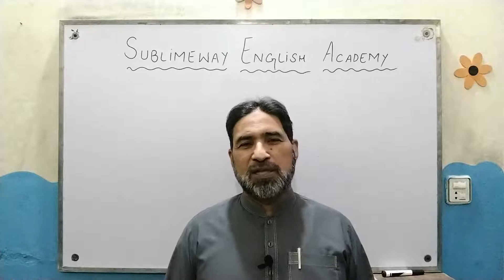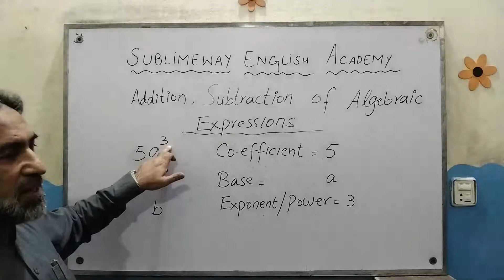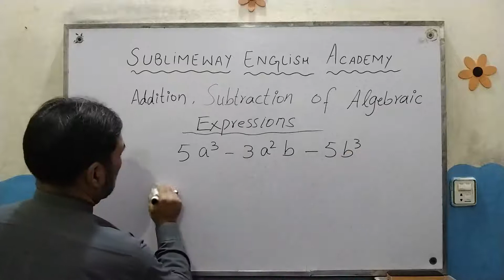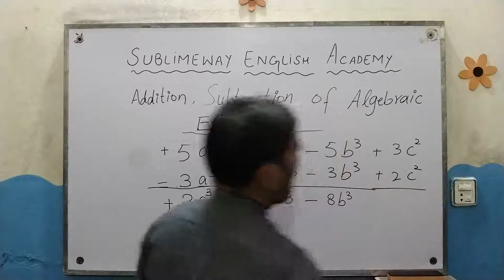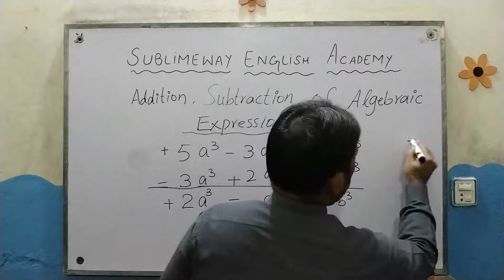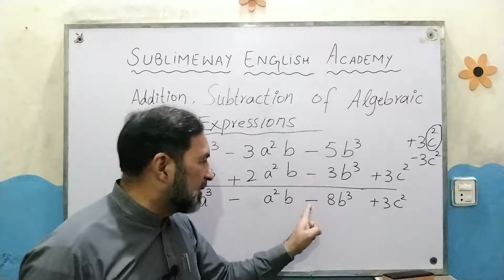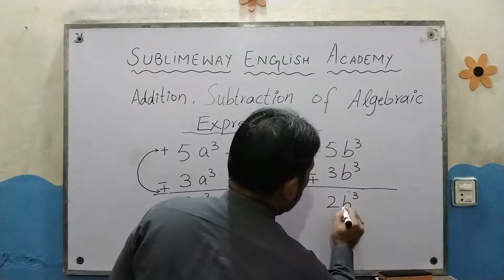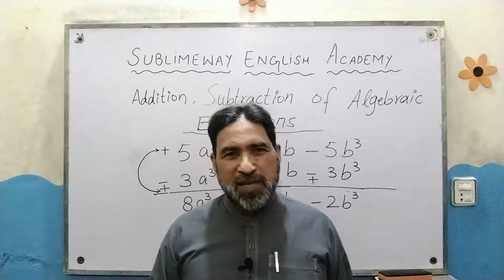Addition and Subtraction of Algebraic Expressions || By Sir Mubarik A.Raza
This Video will make easy the Addition and Subtraction of Algebraic Expressions.